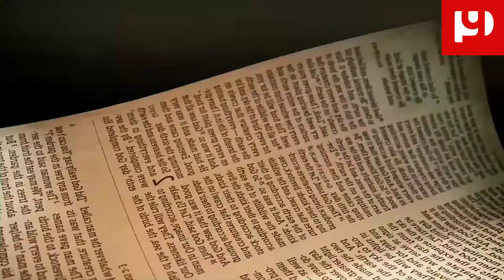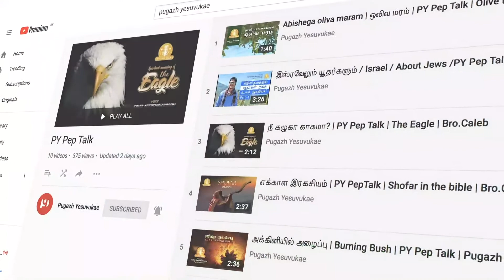53.சகேயுவின் வாழ்வு / Zacchaeus' life / The Complete Bible Story in 60 days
Simple Lessons From Zacchaeus in the Bible
The truth that if you want God to change your life, He can, and will. Zacchaeus knew what he was. He knew what people thought about him. But he wanted Jesus.

The Bible is one unified story that leads to Jesus, At Pugazh Yesuvukae, we'll learn the complete Bible story in 60 days (June 1 to July 30, 2020). I hope this will help you to grow in Christ and understand the bible clearly.
வேதாகமம் என்பது பல கதைகளால் தொகுக்கப்பட்ட ஒரு தொடர் கதை என்பர். இக்கதைகளை இணைப்பவர் இயேசு. எனவே முழு வேதாகமத்தையம் 60 நாட்களில் படிப்பிக்கும் முயற்சிதான் இத்தொடர். (ஜூன்1 முதல் ஜூலை 30 வரை).

இது உங்களுக்கு பயனுள்ளது என்று பட்டால் உங்கள் நண்பர்களுக்கும் பகிருங்கள்.